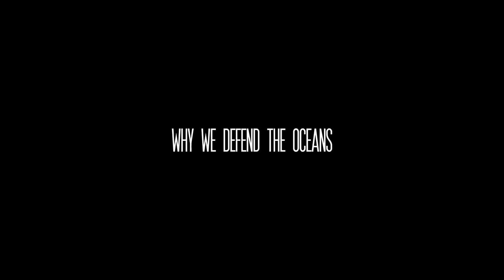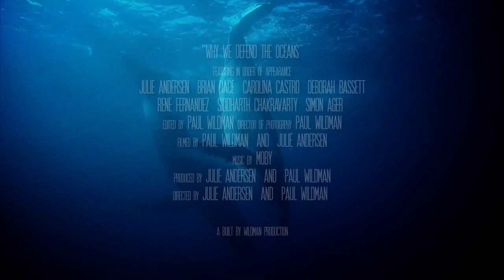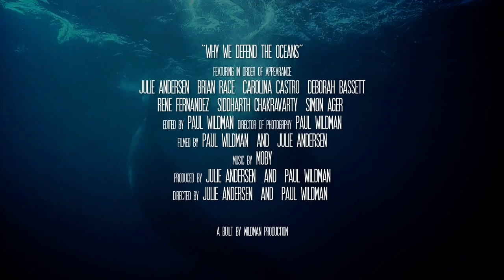Why We Defend Oceans - Sea Shepherd Conservation Society